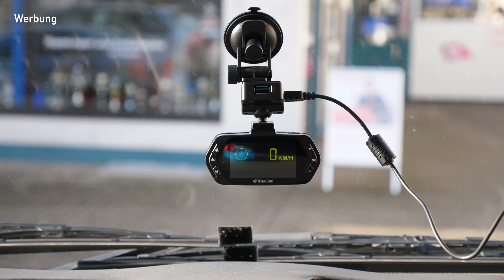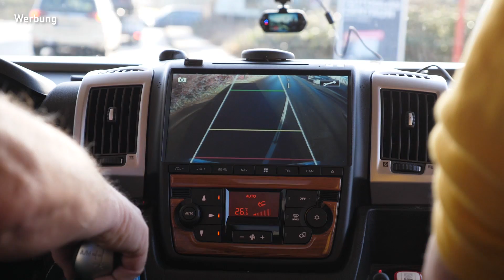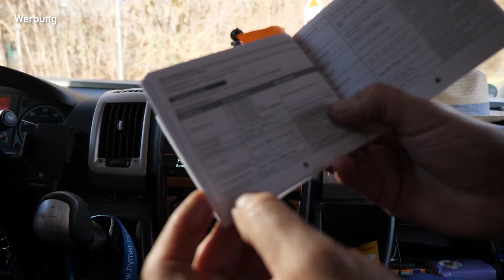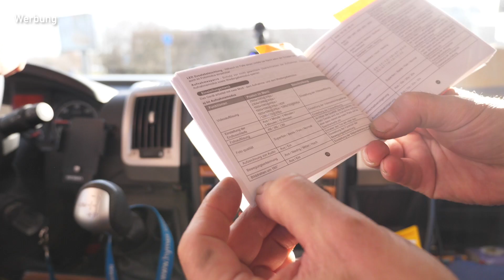Mini Cooper mit Rucklern - liegt es an der Lambdasonde? | Neue Dashcam für Jürgens Wohnmobil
In Jürgens Werkstatt steht u.a. ein Mini Cooper (2003, 1.6 Liter, 85 KW). Die Besitzerin sagte Jürgen, dass der Wagen ruckt. Beim Beschleunigen oder beim Halten der Geschwindigkeit wäre es so, als wenn ein Gummi hinten am Wagen ziehen würde. Im Fehlerspeicher stand: Bremspedalschalter. Und mit neuem Schalter war der Fehler zunächst weg; der war definitiv defekt. Doch am nächsten Tag stand die Mini-Besitzerin wieder da. Das Problem sei sogar schlimmer geworden! Was ist hier los? Die Spur führt zur Lambdasonde ...
Außerdem bauen die Autodoktoren eine neue Dashcam in Jürgens Wohnmobil ein.
Und: Die Dashcam im Video (die übrigens auch bei Nacht richtig gut funktionieren soll) haut der Hersteller bis zum 28. Februar 30% günstiger raus für alle, die bei der Bestellung den Code DIEAUTODOKTOREN eingeben.